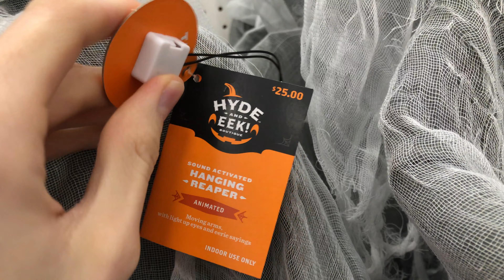Target Halloween 2020: Animated Hanging Chained Reaper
Sold at Target in 2020.

Made by Seasons USA.

Video taken at the Shoreview, MN location.

Note: I realized after the fact that I showed the price tag for a different product at the start of the video.